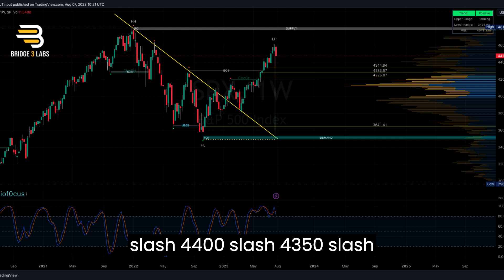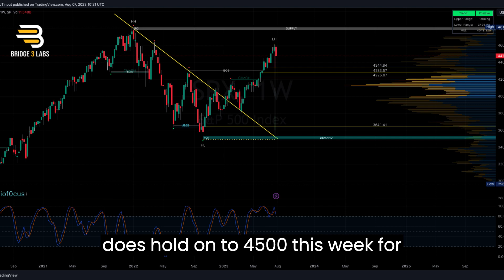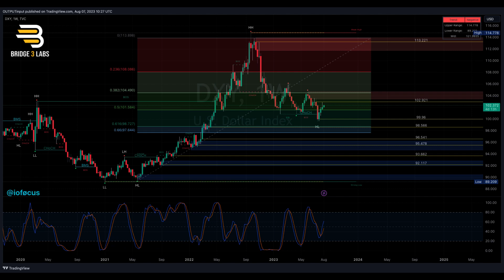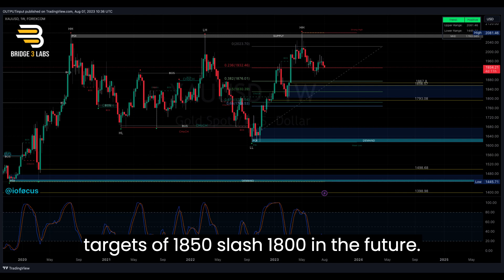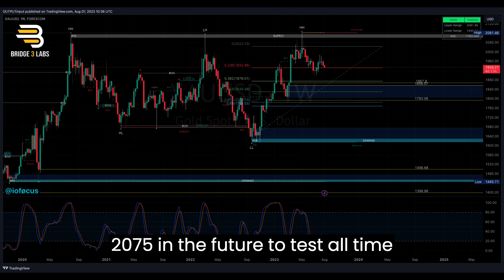Aug7th2023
Broad Market, Macro Analysis